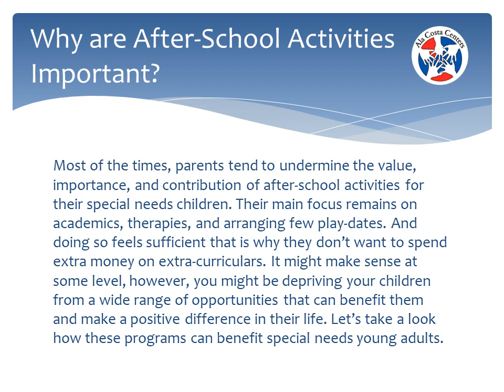Importance of Programs for Special Needs Young Adults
People with special needs require special programs for smooth and effective functioning in the social circle. Young adults, having special needs, require special programs the most.